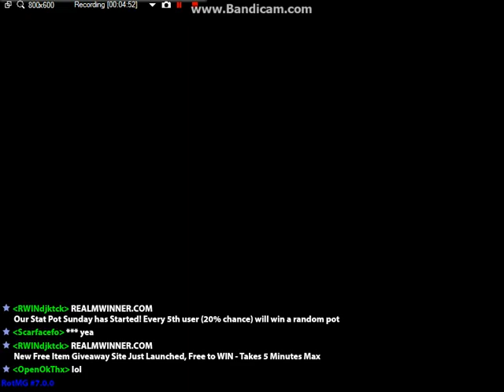ROTMG Ep.2 /w Chief & Scarface - This Is Fun!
oh hi please comment u dont have to like i just like getting feedback from you guys :)